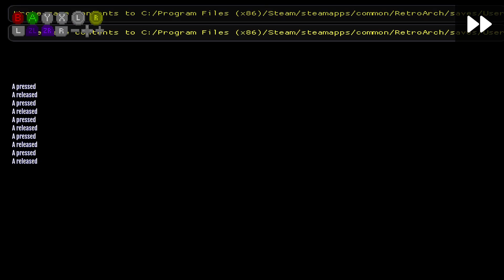me having a hard time trying to beat hard levels (Super Mario Sunshine)